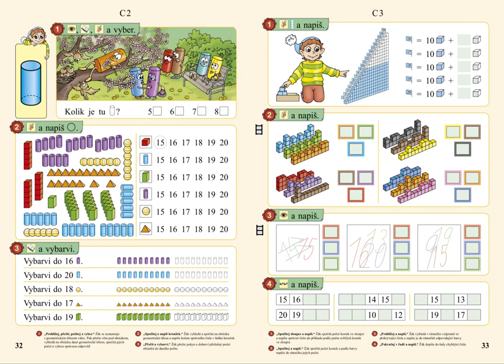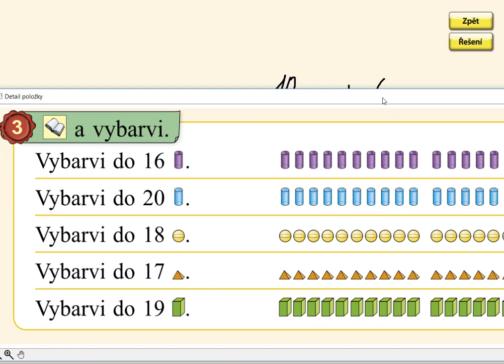Počet prvků v oboru do 20, MATÝSKOVA MATEMATIKA 3. DÍL - POČÍTÁME DO DVACETI, str. 32, cv.3